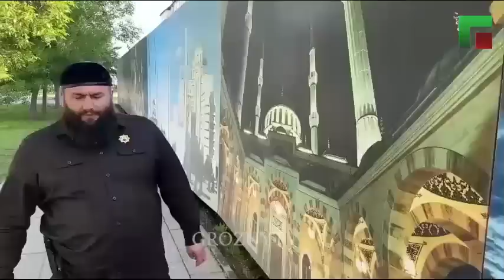❗️Вернувшийся из европы житель Чеченской Республики Хусейн Джамбетов опубликовал видео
❗️Вернувшийся из европы житель Чеченской Республики Хусейн Джамбетов опубликовал видео с восхищенными отзывами о мечетях Чеченской Республики.